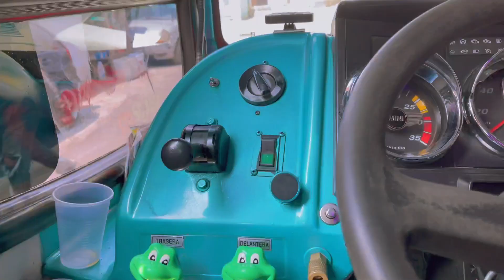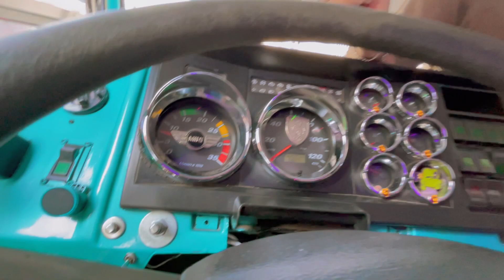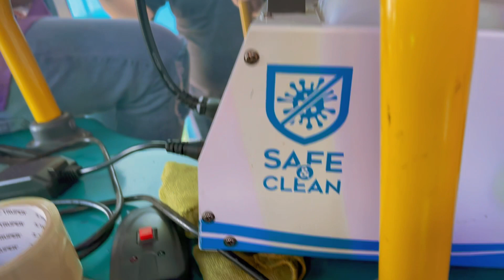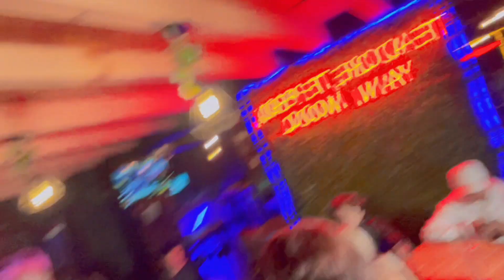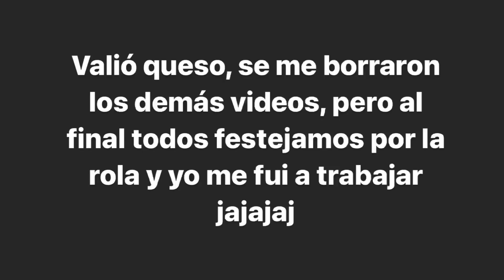Todo esto pasa durante la grabación de un video oficial / Papi Chakalito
sigan a toda mi banda